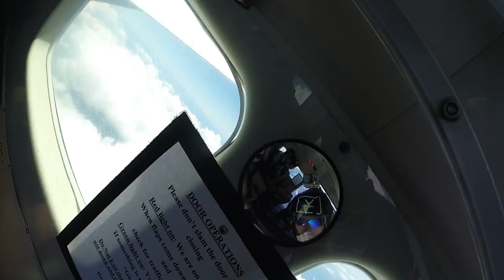4 16 15